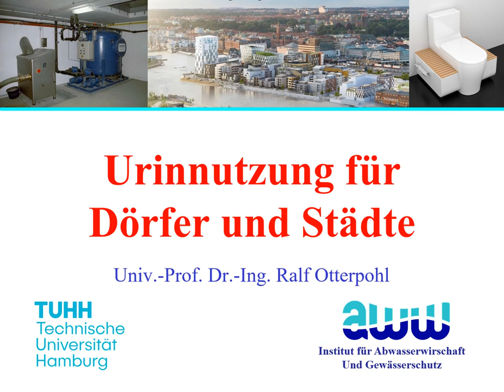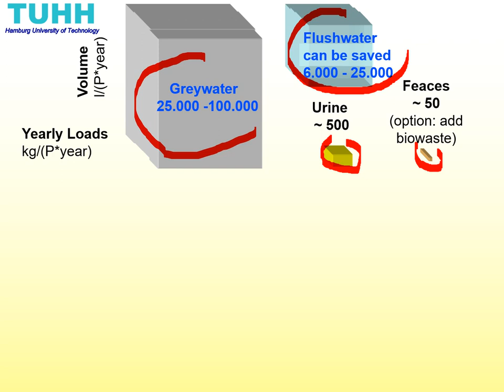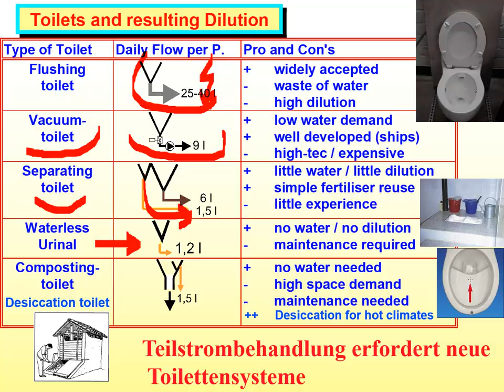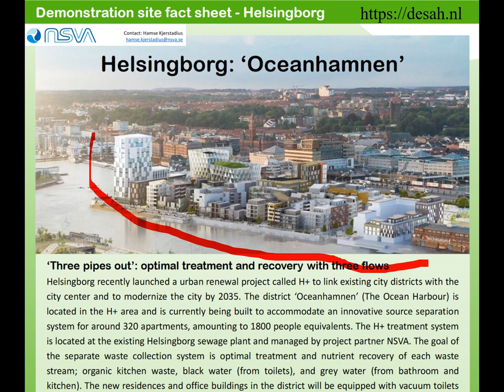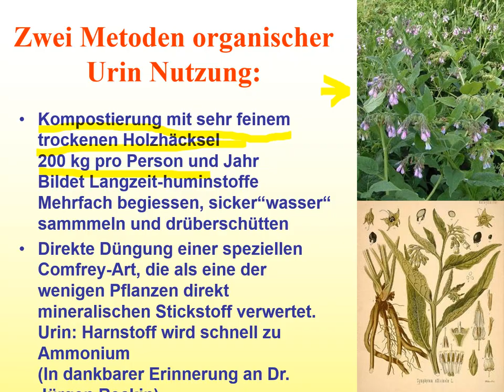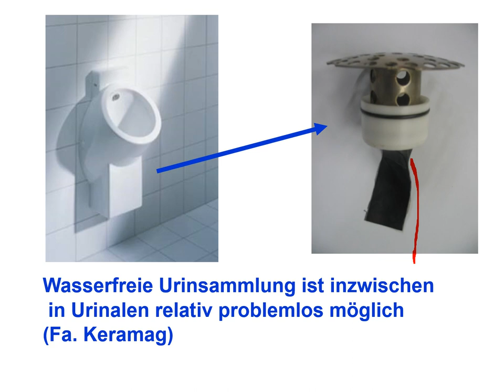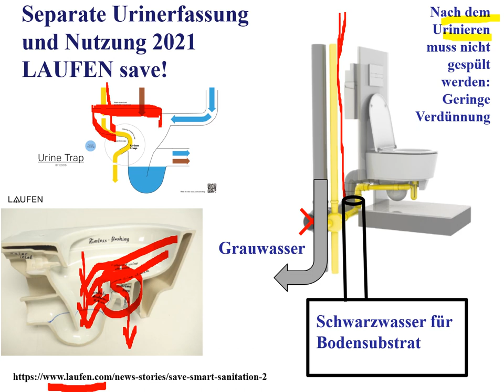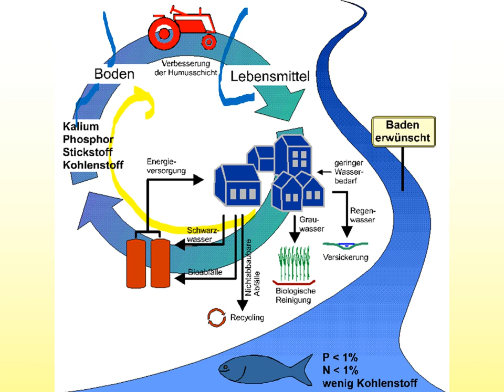Urinnutzung für Dörfer und Städte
Die Nutzung von Urin und Fäzes wird in der Regel durch Serviceunternehmen erledigt werden. Eigene Nutzung ist nur für sehr wenige machbar oder wünschenswert. Es gibt aber viele gute Wege, die ich hier aufzeige und zur Diskussion stelle.
Es ist nicht optional das zu machen, sondern wird letztlich Teil der Sicherung der Menschheit durch dauerhaft fruchbare Böden und saubere Flüsse und Meere. Die Spültoilette ist eine Erfindung des Teufels und die Gewohnheit macht es nicht besser.
Mehr zur echten ökologischen Gestaltung unseres Lebens in der 2023 Neuauflage meines Buches:
"Das Neue Dorf - Vielfalt leben, lokal produzieren, mit Natur und Nachbarn kooperieren" (Buchhandel oder